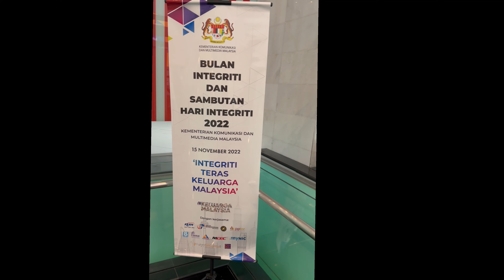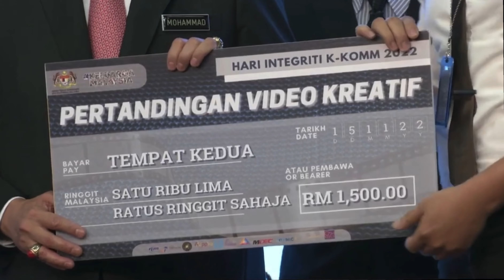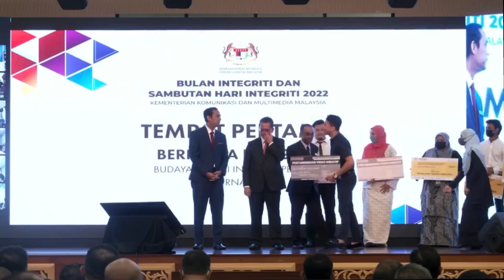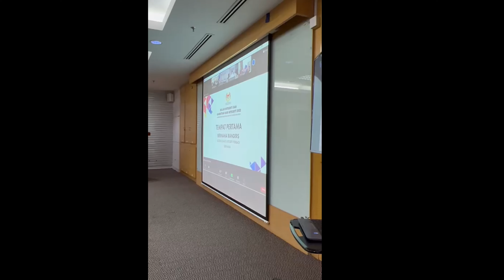Sambutan Hari Integriti KKOM dan penyampaian hadiah Video Kreatif